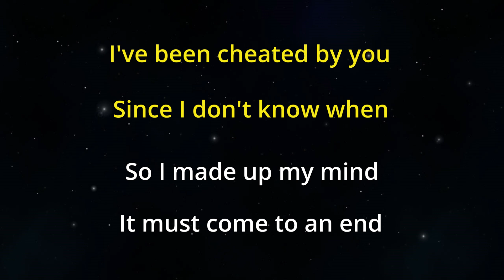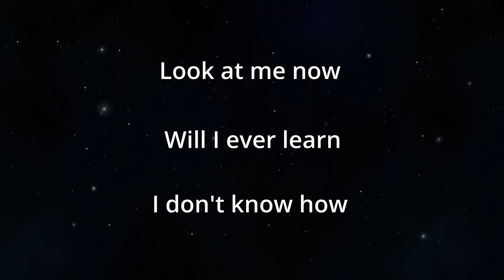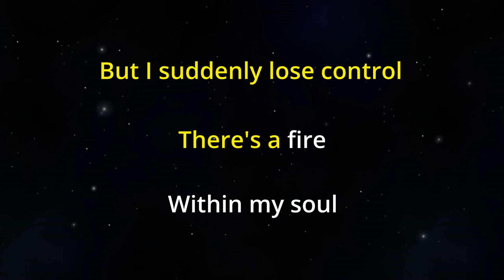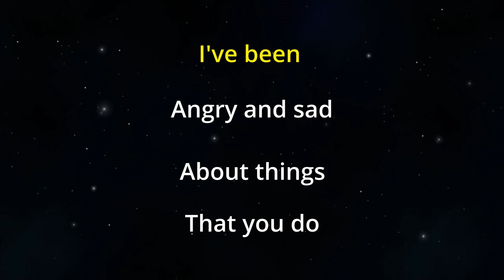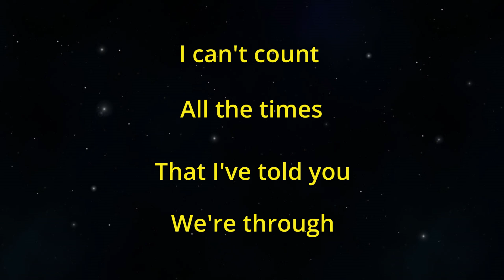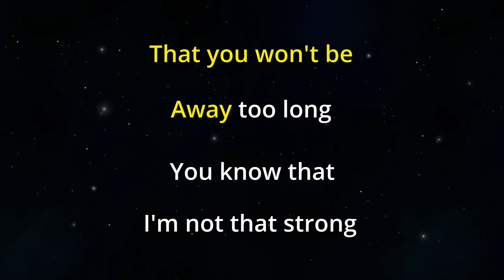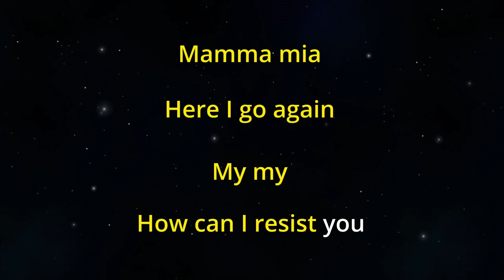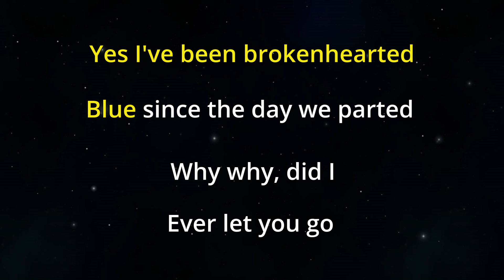MAMMA MIA (ABBA) - KARAOKE LOWER KEY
"MAMMA MIA" ABBA Style KARAOKE LOWER KEY -3 (Lyrics)
Guitar: Frank Rapke, all other Instruments: Mady’s Piano
(Transposed Key B Major, Original Key D Major)

0:00 Piano Intro
0:16 Lyrics
🎤 Mamma Mia – Lyrics
I've been cheated by you
Since I don't know when
So I made up my mind
It must come to an end

But I suddenly lose control
There's a fire
Within my soul

Just one look
And I can hear a bell ring
One more look
And I forget everything, whoa
Mamma mia
Here I go again
My my
How can I resist you

Mamma mia
Does it show again
My my, just how
Much I've missed you

Yes I've been brokenhearted
Blue since the day we parted
Why why, did I
Ever let you go

Mamma mia
Now I really know
My my, I could

I've been
Angry and sad
About things

I can't count
All the times
That I've told
You we're through

And when you go
When you slam the door

That you won't be
Away too long
You know that
I'm not that strong

Mamma mia
Even if I say
Bye bye
Leave me now or never

Mamma mia
It's a game we play
Bye bye
Doesn't mean forever